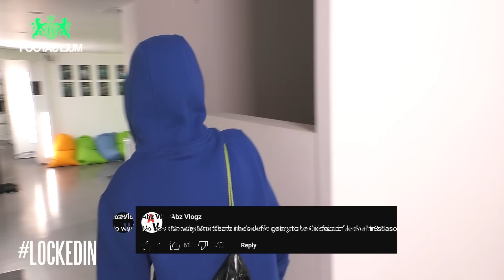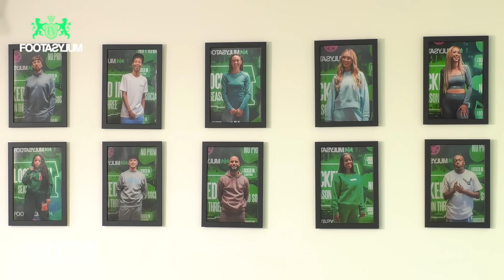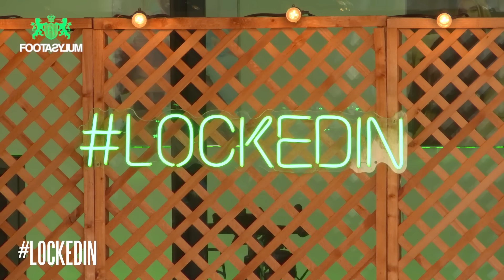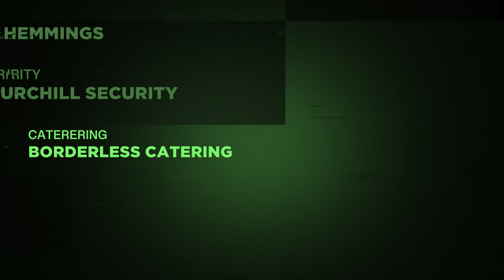LOCKED IN SEASON 3 STARTS NOW!! £10,000 CHALLENGE ft. CHIP, GK BARRY, MAX KHADAR, NIGHT SCAPE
10 creators living together, competing against each other - things are going to get messy.

Cast:
  @Saving Grace
  @kate elisabeth
  @Night Scape
  @Rachel Bada
  @Max Khadar
  @Dest Dol  ​